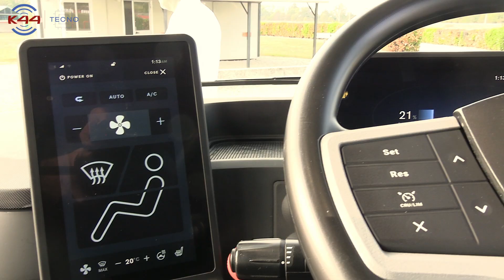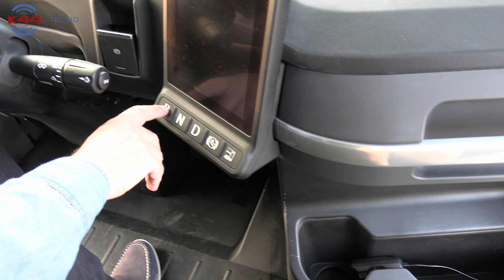Un giro sull’elettrico Volta Zero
Abbiamo visto da vicino e provato in pista uno dei primi prototipi del camion elettrico Volta Zero, progettato e prodotto dalla svedese Volta Trucks. A rendere originale questo veicolo è il fatto che sono state messo in dubbio molte soluzioni che sanno di «già visto», puntando piuttosto sullo stravolgimento della cabina e dell'ambiente di lavoro dell'autista con soluzioni originali, come ad esempio la posizione di guida, che nel Volta Zero è centrale e ribassata. Questa configurazione, sicuramente inedita per un veicolo industriale, unita al campo visivo da 220 gradi intorno al veicolo e all'ampio parabrezza vetrato, consente una migliore comunicazione visiva diretta tra il conducente e gli altri utenti della strada. Vi raccontiamo tutto in questo nuovo episodio di K44 Tecno.